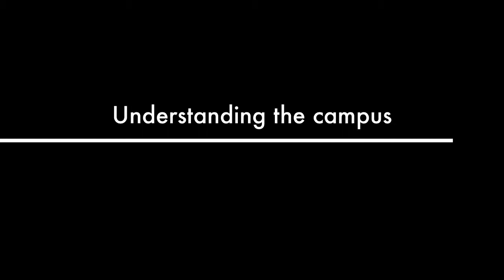FotC Trailer 140328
Future of the Campus Workshop Trailer